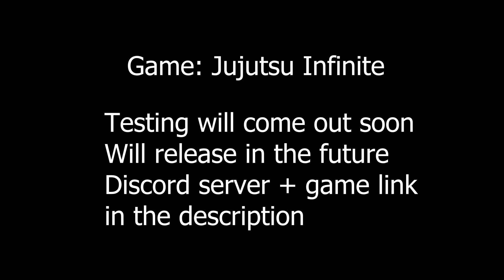Jujutsu Infinite | Trailer 1